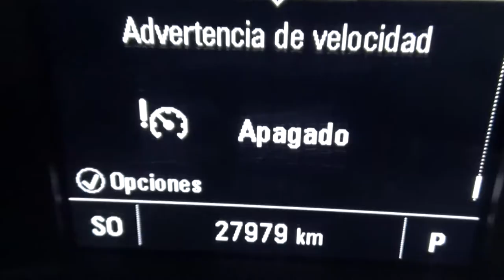Chevrolet / Malibu / 2017 - HF100570